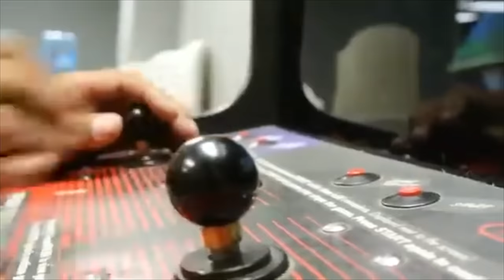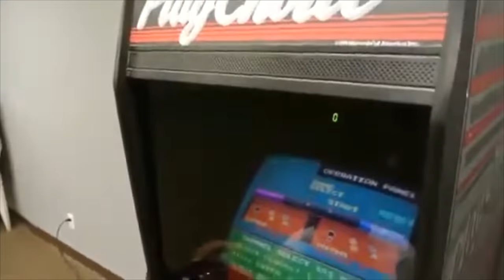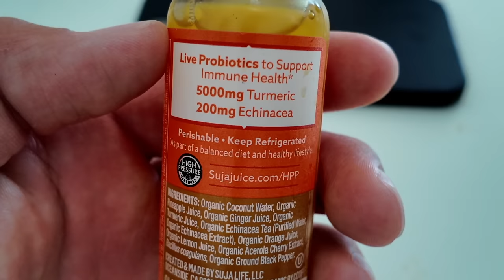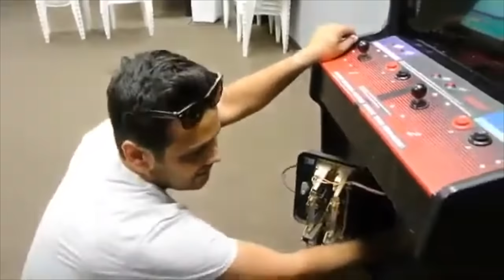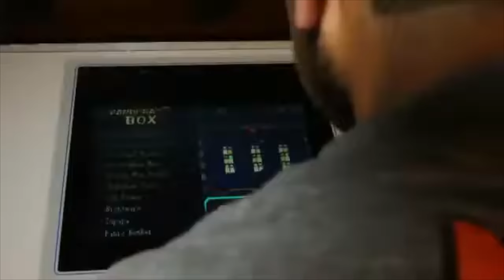Our 10 year journey has come to an end